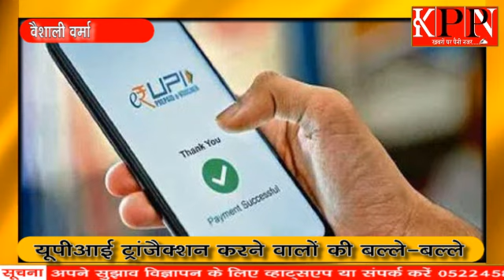यूपीआई ट्रांजैक्शन करने वालों की बल्ले-बल्ले.....kppn News